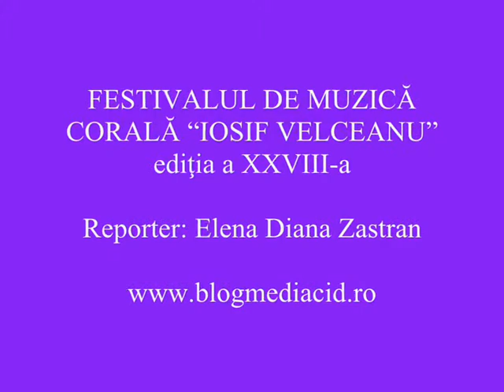FESTIVALUL DE MUZICĂ CORALĂ "IOSIF VELCEANU" ediţia a XXVIII-a